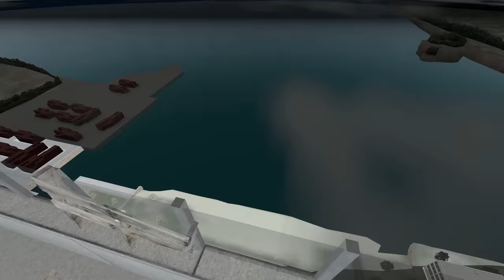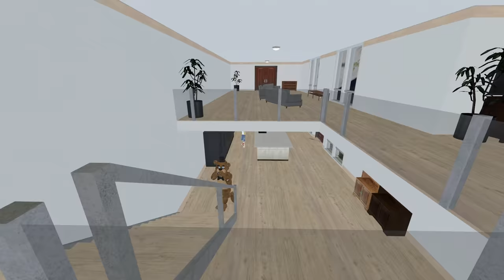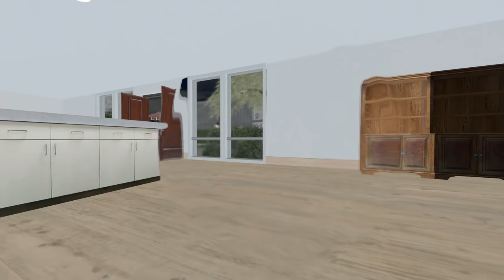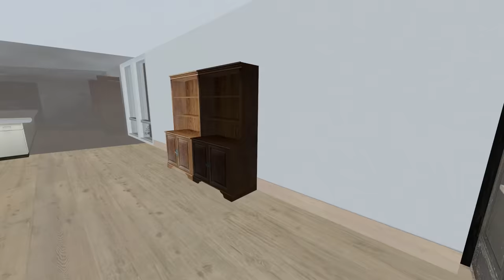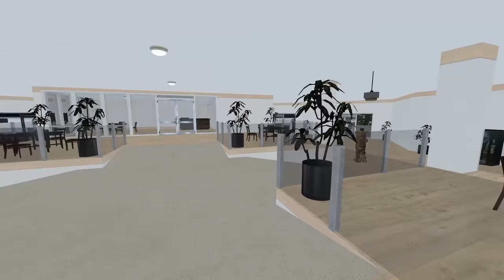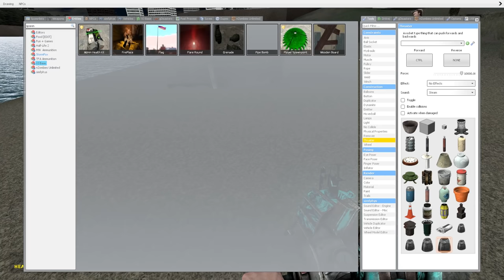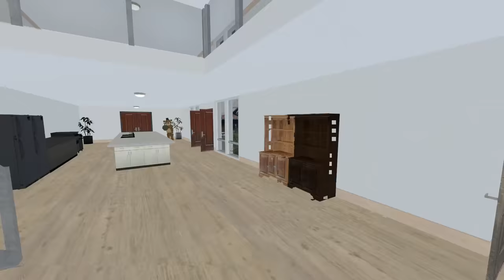THE MOON IS CAUSING DISASTERS IN THE CITY! - Garry's Mod Gameplay - Disaster Survival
The Moon is causing disasters in the city in Garry's Mod Gameplay. This is a Gmod Disaster survival with SpyCakes where the city is riddled with multiple Tornado and even a Zombie apocalypse! Can SpyCakes prevent the moon from destroying everything in Garry's Mod or will they have to nuke it?